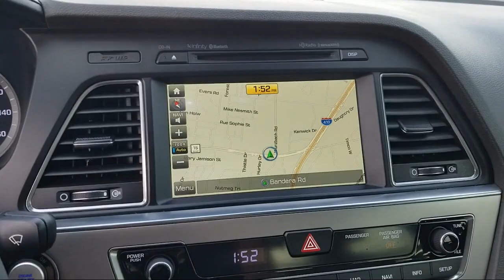2016 Hyundai SONATA 2.4L Limited San Antonio New Braunfels San Marcos Devine Castroville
2016 Hyundai SONATA 2.4L Limited Stock Number: L8986A Vin:5NPE34AF1GH322151.